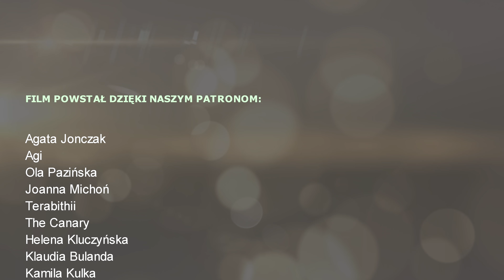"365 dni": jak bardzo szkodzi? | Strefa Czytacza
⬇⬇⬇ CZYTAJ WIĘCEJ ⬇⬇⬇

Jak bardzo szkodzi książka "365 dni" Blanki Lipińskiej?
Czy to niebezpieczna książka?
Najgorsza książka miesiąca, roku, życia?

Rozmawiamy o literaturze erotycznej i oceniamy "365 dni". Czy Blanka Lipińska napisała szajs? Czy da się to czytać?